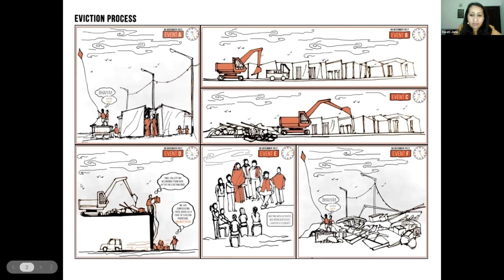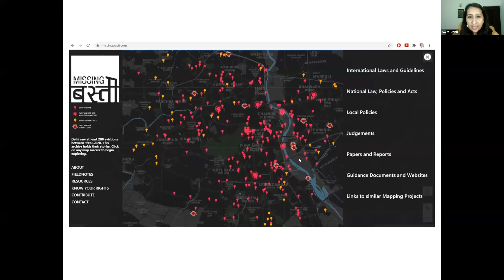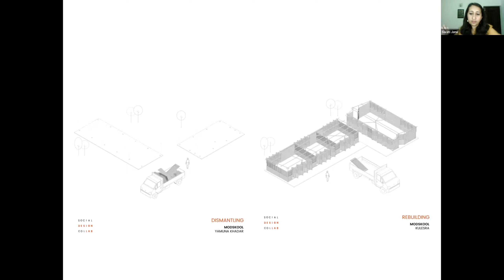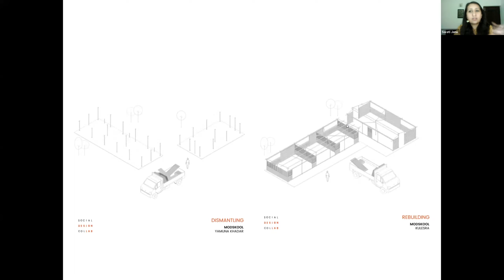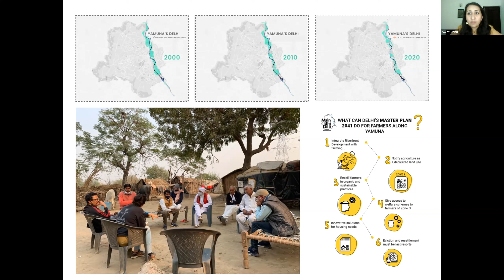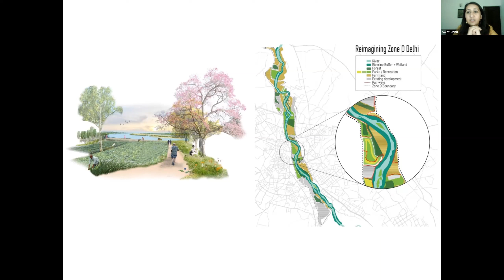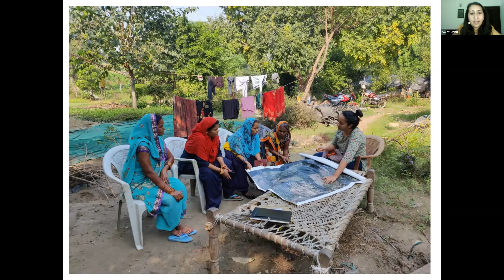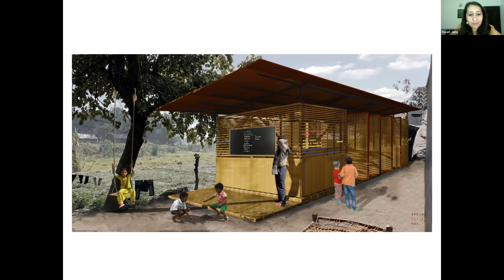Swati Janu, Social Design Collaborative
Swati Janu, founder of Social Design Collaborative, has been shortlisted for the Moira Gemmill Prize for Emerging Architecture, part of the W Awards 2022. Hear about the studio's work in this short presentation.

Named in memory of the late Moira Gemmill, this award celebrates excellence in design and a bright future for designers under the age of 45 from all over the world. The W Awards celebrate exemplary work by women and non-binary people, from lifetimes of achievement to the work of those with bright futures ahead, from the design of the world’s most significant new buildings to contributions to wider architectural culture.

Since 1896, The Architectural Review has scoured the globe for architecture that challenges and inspires. Join the conversation for fearless storytelling, independent critical voices and thought-provoking projects from around the world.